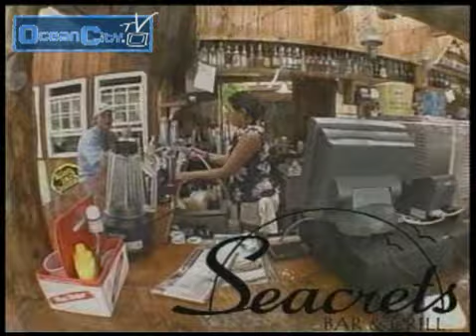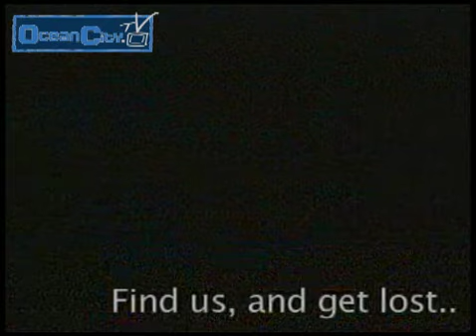Seacrets - May 17 2010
The Ocean City Maryland vacation resort spot with a nightclub, beachclub, dining, AND MORE!